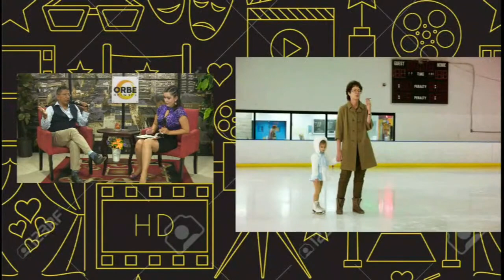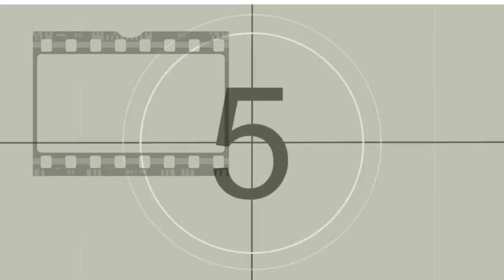EL AUTISMO EN EL CINE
Existen muchas películas que hablan sobre el autismo o donde alguno de los personajes que aparecen tiene autismo. En esta ocasión abordaremos
El autismo, que clínicamente es denominado Trastorno del Espectro del Autismo (TEA), es una condición que puede presentarse de formas muy diversas y con distintos grados de severidad.

Hasta hace pocos años el autismo era poco conocido por parte de la sociedad y esto es algo que a día de hoy está cambiando.

De hecho actualmente existen varias películas y series donde se habla sobre el autismo y estamos seguros que esto ha ayudado a la visualización y concienciación de la sociedad sobre el TEA.

 ¿Qué es el autismo?
El autismo es un trastorno del neurodesarrollo que presenta sus dificultades nucleares en las áreas de la comunicación, la interacción social y en la rigidez cognitiva.
 Rain Man (1988)
 Yo soy Sam (2001)
Me llaman Radio (2003)
El faro de las orcas (2016)
Temple Grandin (2010